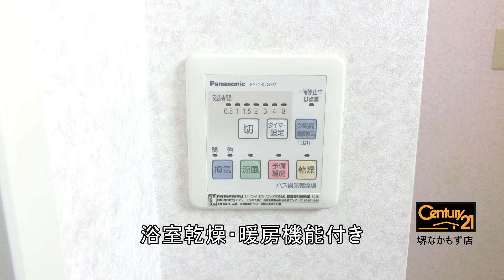堺市北区黒土町 燦コーポ 賃貸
浴室乾燥付！ゆったりとしたシングルライフ！

【 ハイツ 】

大阪府堺市北区黒土町

大阪市営御堂筋線 なかもず駅 徒歩8分
南海高野線 三国ヶ丘駅 徒歩12分
南海高野線 中百舌鳥駅 徒歩8分